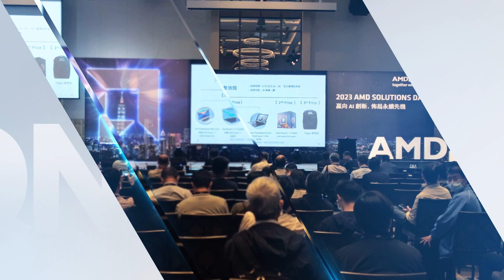QNAP 參與 2023 AMD Solutions Day 台北場活動，展出全新 U.2 NVMe 企業級全快閃 NAS 系列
QNAP 與 AMD 長期攜手合作，為用戶帶來頂尖的商業儲存解決方案 - 全新 U.2 NVMe 企業級全快閃 NAS 系列，搭載 AMD Epyc 7000 系列處理器，是專為 SSD 效能優化所設計的，以親民的價格提供令人驚豔的 100GbE 存取性能。同時，採用 ZFS 的 QuTS hero 作業系統，企業可以享有高效能數據去重複和壓縮功能，減少對 SSD 的 I/O 和存儲消耗以大幅延長 SSD 壽命。此外，QNAP 還提供 SMB 機架式和桌上型 NAS 系列，配備 Ryzen 多核心處理器，提供靈活和可擴展的解決方案，讓您的業務擴展計劃如虎添翼。

此外，QNAP 也致力於發展 AI 應用，如監控、智慧資料搜尋和檔案管理。AMD 處理器的強大計算能力讓 QNAP NAS 的性能達到了新的高度。